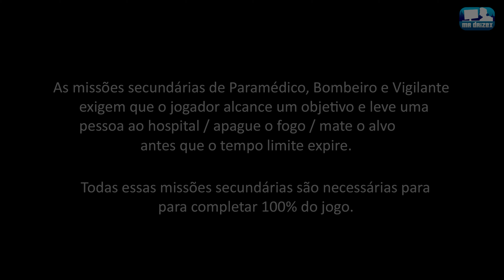GTA Vice City: Paramédico, Bombeiro & Vigilante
GTA Vice City - Paramédico, Bombeiro & Vigilante [1080p Full HD]

Plataforma: PS4
Edição: MrDrizex

- Introdução 00:00
- Paramédico 00:11
- Bombeiro 02:00
- Vigilante 04:05